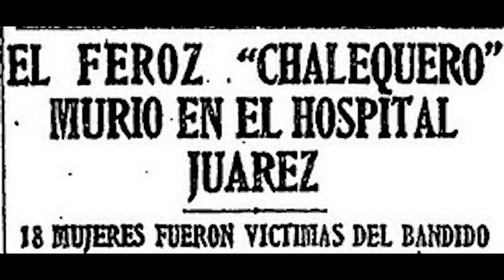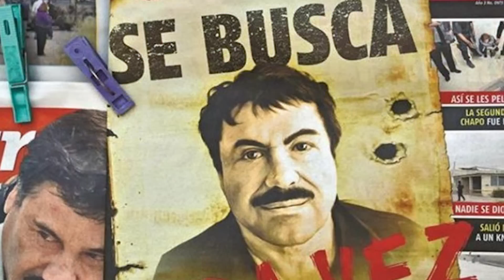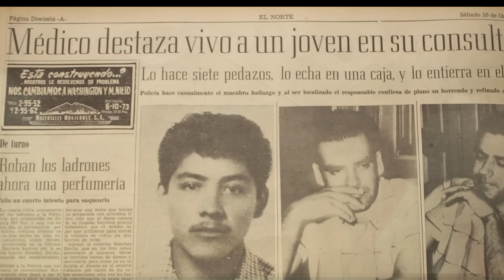Los 6 Criminales más famosos en México/ Famous criminals in Mexico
Hola el día de hoy te muestro los 6 criminales mas famosos en México, si conoces alguno mas déjamelo saber y si te gusto el video no olvides en compartirlo.
Saludos